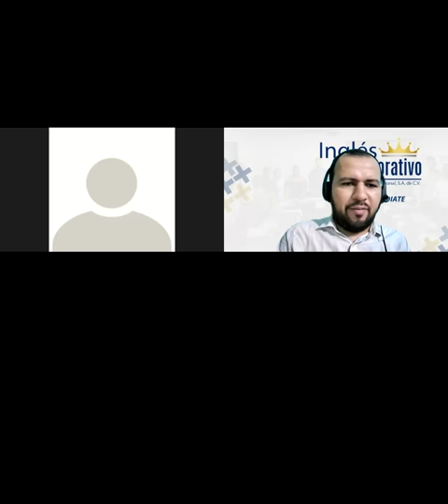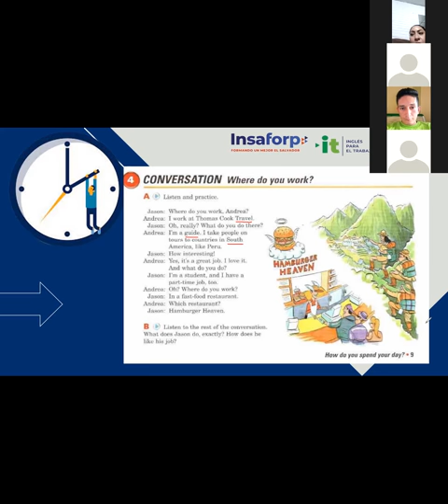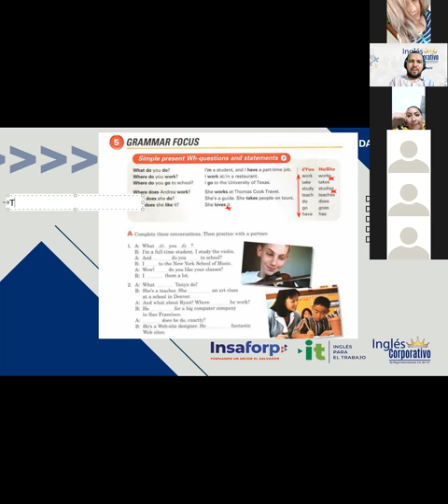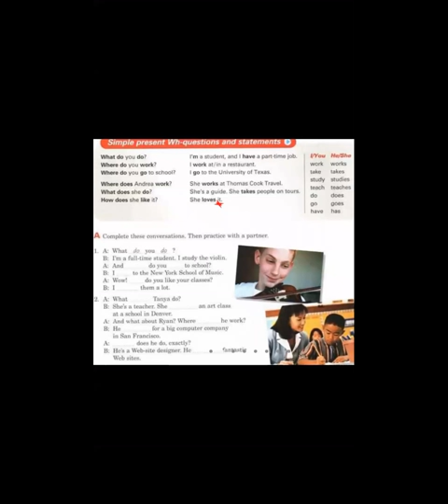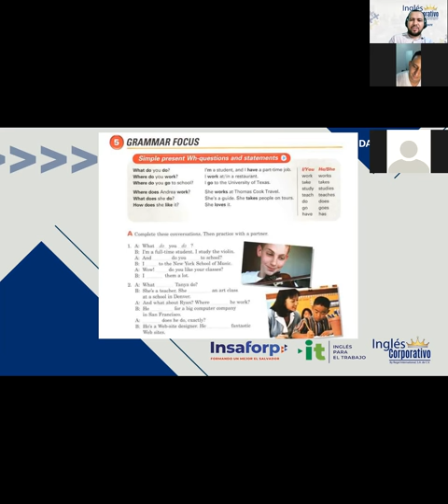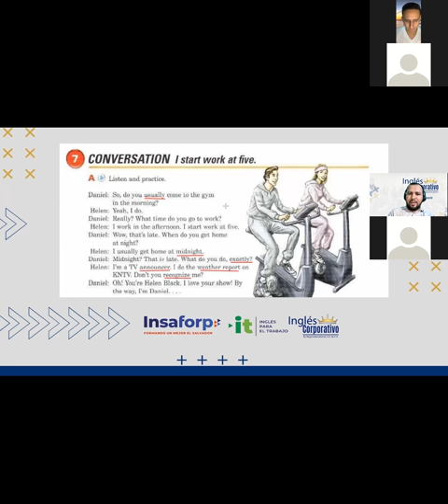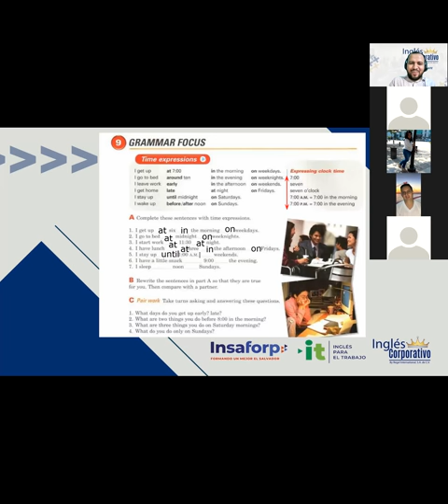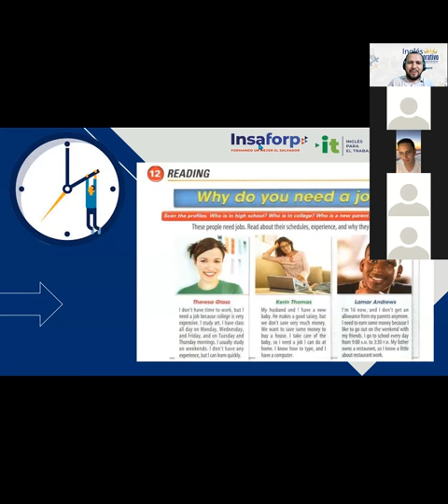Ingles Corporativo-Videoconference #6-Time expressions